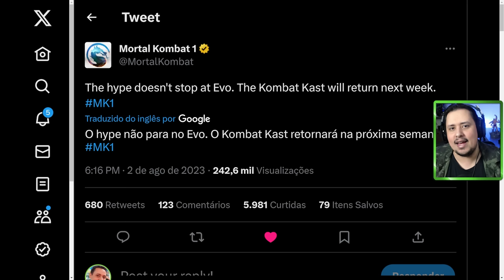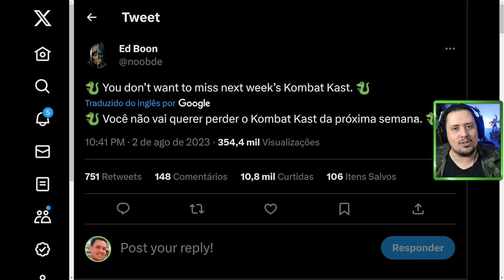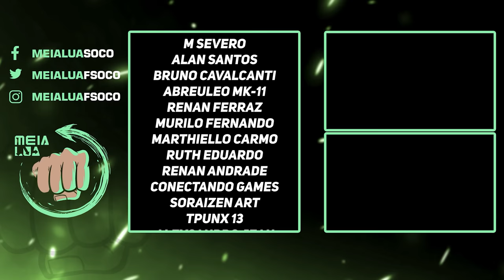MORTAL KOMBAT 1! SURPRESA NO KOMBAT KAST E DATA DO OMNI MAN, FATALITIES E MAIS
Nosso PC Gamer:
VGA: NVIDIA GeForce RTX 3070ti
Proc: Intel Core i5 10600k 4.1Ghz
Mobo: Asus Z490M Plus
Microfone: HYPERX QuadCast
SSD: TeamGroup T-Force Delta 500gb
Fonte: Corsair TX850 W